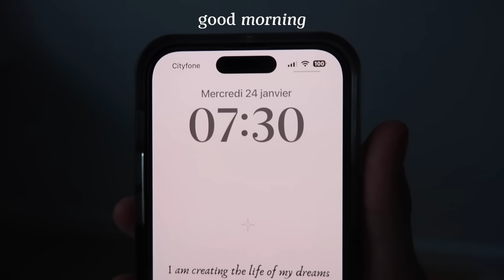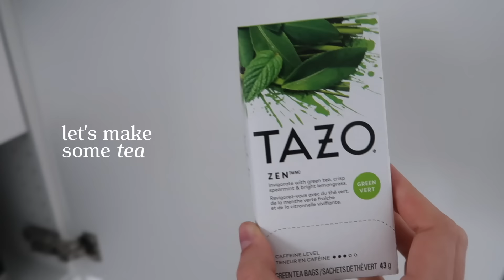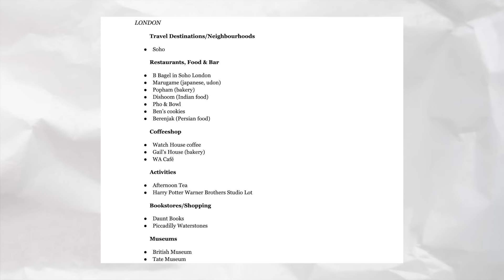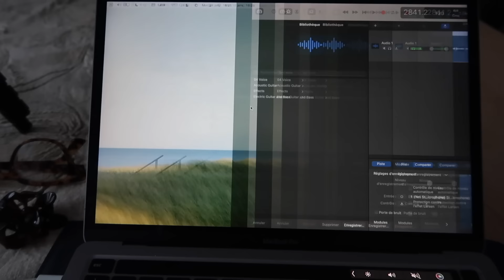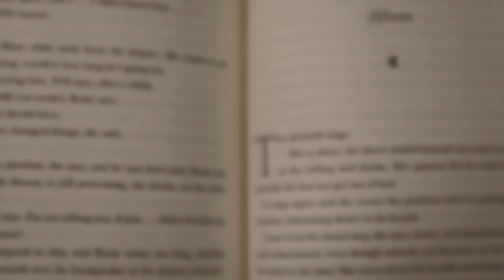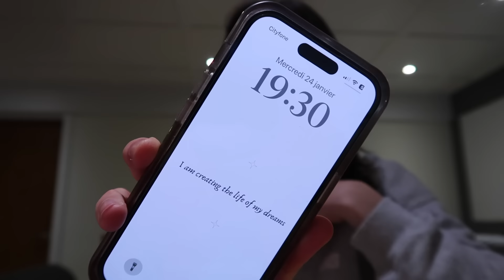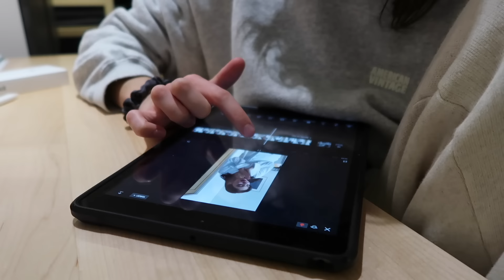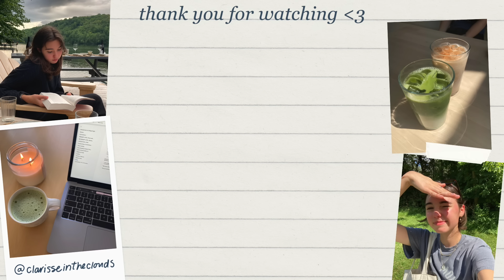7am productive & realistic day in my life | working from home, life updates, balanced routine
Hi everyone, hope you enjoy today’s chill but still productive day in my life vlog. This one is a chatty one with lots of updates so let me know how you like it! 🤍

With love,
- Clarisse

MUSIC

♪ Music by Grace Chiang - staying in on Sunday (it is well)

ABOUT ME

What camera do you use?/ I record mostly on my Canon g7x mark ii or my iPhone 14 Pro
What do you use to stay organized and balanced? / I swear by Notion.